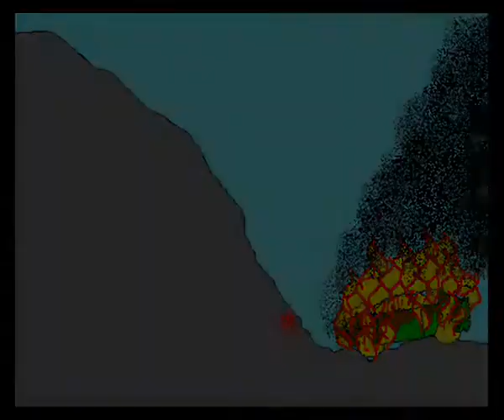Heimildamynd Illuga og Helga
HAM.
Head Exercises by Hapi
Holst: Mars, bringer of war - US Air Force Band
Nyan song by Daniwell-P
and some music from the NHK TV station.
Lots of stuff from Yume Nikki